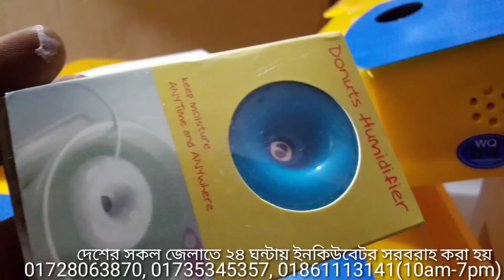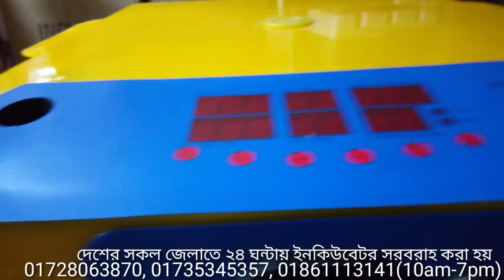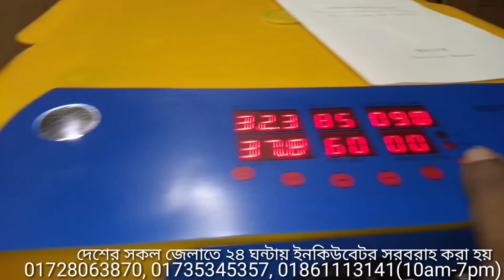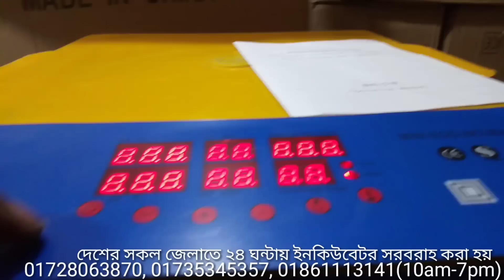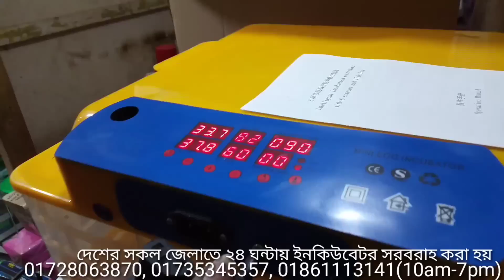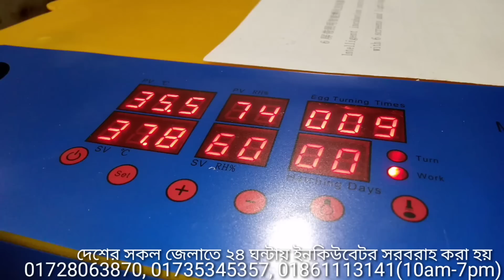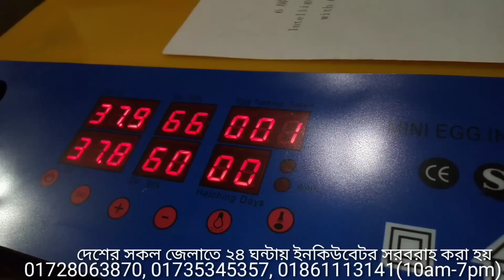Full Auto Egg incubator, AC/DC 112 Egg Incubator Update- 01-03-2022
Full Auto Egg Incubator (Made in China)

দোকান/শো-রুম:
মধুমতি ইনকিউবেটর এন্ড ইলেকট্রিক
২২০/বি, কাঠালতলা, তেজকুনিপাড়া, তেজগাঁও, ঢাকা-১২১৫
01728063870, 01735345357, 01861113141 (সকাল ১০টা থেকে সন্ধ্যা ৭টা)

★ Full Auto AC/DC Ready China Egg Incubator Price:
48 Egg Full Auto AC/DC China Incubator     : 6000/-
56 Egg Full Auto AC/DC China Incubator     : 6990/7490/-
64 Egg Full Auto AC/DC China Incubator      : 8500/-
112/118 Egg Full Auto AC/DC China Incubator    : 9590/10500/-
128 Egg Full Auto AC/DC China Incubator             : 11500/-
192/196 Egg Full Auto AC/DC China Incubator    : 16500/-
256 Egg Full Auto AC China Incubator                   : 18600/-

* 300-20,000 ডিমের ইনকিউবেটর চাহিদা অনুযায়ী আলোচনা স্বাপেক্ষে অর্ডার নিয়ে সাপ্লাই দেওয়া হয়।

* W1209 সার্কিট             : 150-250 টাকা
* XH-M452 সার্কিট         : 700-1300 টাকা
* XH-W3001 কন্ট্রোলার : 300-450 টাকা

ইনকিউবেটর বিবরণঃ
* টার্কি, হাস-মুরগী সহ সকল ধরনের পাখির ডিম ফোটানো যাবে।
* Ac/Dc সুবিধা অর্থাৎ ১২ ভোল্ট বেটারি দিয়েও চালাতে পারবেন।
* ফাইবার ফুডগ্রেড ভার্জিন প্লাস্টিক বডি।
* অটো টার্নিং সুবিধা রয়েছে যা নির্দিষ্ট সময় পরপর ডিম টার্নিং করবে।
* ৮০ ওয়াড হিটার ব্যবহৃত হয় বিধায় বিদ্যুৎ খরচ কম।
* একাধিক ফ্যান ব্যবহার করা হয়েছে বিধায় সকল স্থানে সমানভাবে তাপ বিরাজ করে।
* ১১২ ডিমের ইনকিউবেটর ২২০ ভোল্ট বিদ্যুৎ এবং ১১৮ ডিমের ইনকিউবেটর ২২০ ভোল্ট বিদ্যুৎ ও ১২ ভোল্ট বেটারী লাইনে চলে।
* অটোমেটিক আদ্রতা নিয়ন্ত্রন করে।
* ওজনে খুবই হালকা।
* পরিচালনা পদ্ধতী খুবই সহজ বিধায় সকল বয়সের ছেলে/মেয়ে ইনকিউবেটরটি পরিচালনা করতে পারবে।

আপনারা আমাদের নিকট ইনকিউবেটর এর জন্য প্রয়োজনীয় সকল ধরনের যন্ত্রাংশ বা কন্ট্রোলার পাবেন। এটি আমরা অর্ডার হওয়ার ২৪ ঘন্টার মধ্যে দেশের যে কোন জেলাতে পাঠিয়ে থাকি।